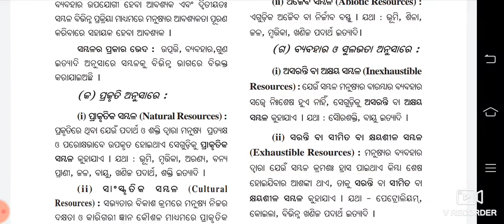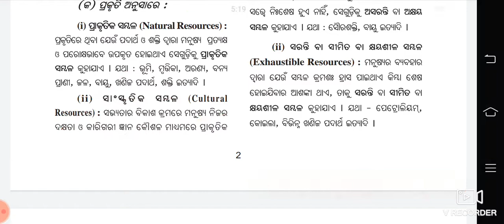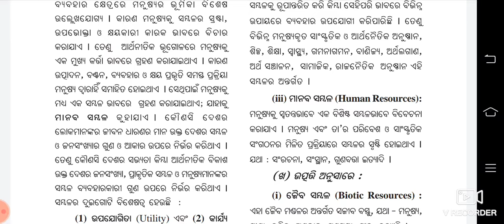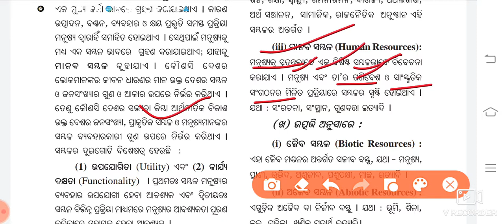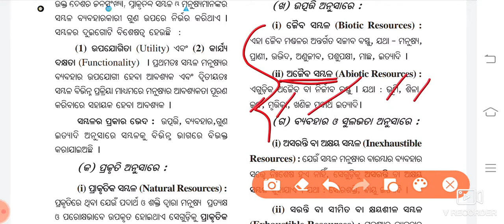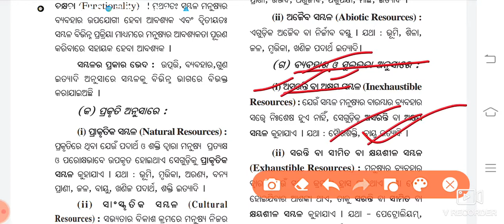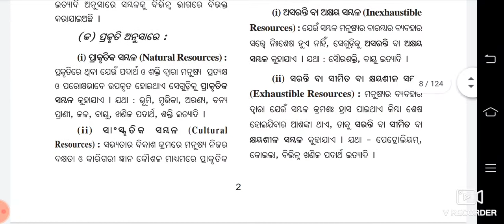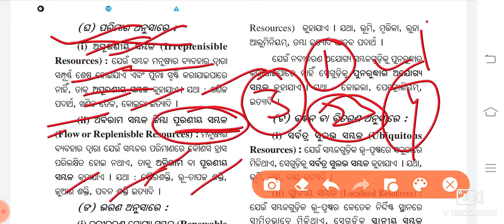Class 10 Geography chapter 1 part 2 odia medium ସମ୍ବଳ ଓ ତାର ବିକାଶ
10 class Telegram channel